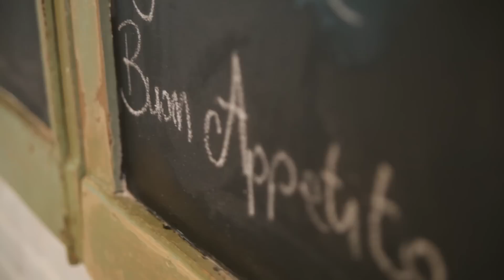AMICI bere & mangiare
RISTOPIZZERIA  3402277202 - BAR  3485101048 | strada statale 17 ovest, 36
video: Diego La Chioma & Matteo De Santis